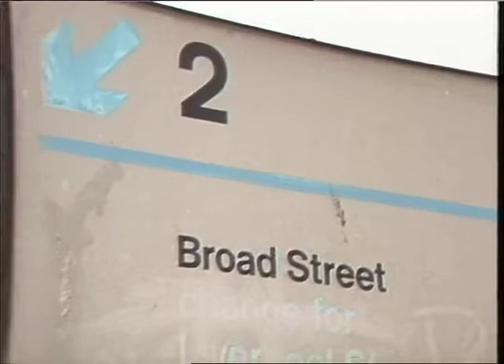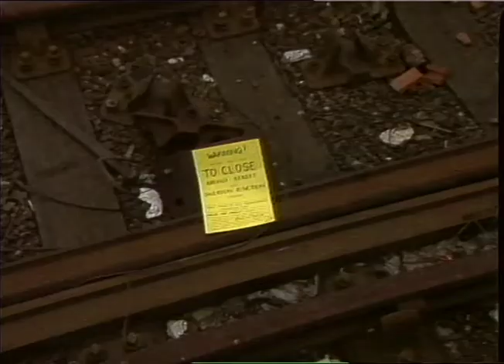Broad Street Station | Thames News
Thames News report following Broad Street Station, 1984.